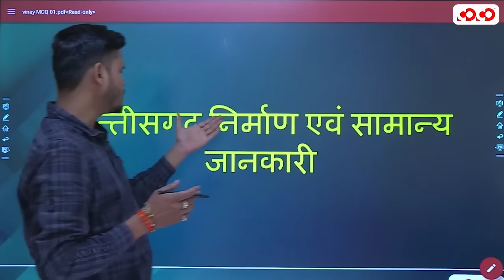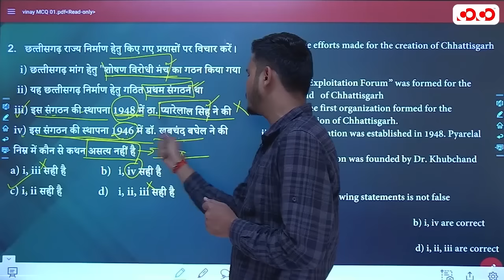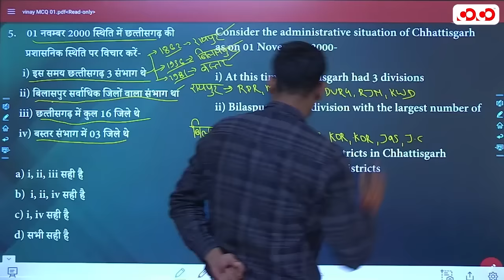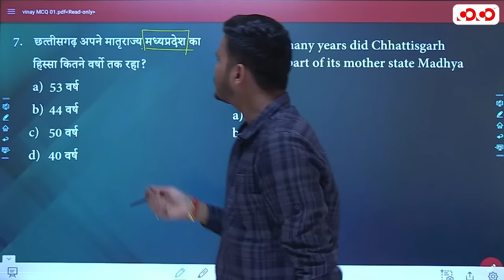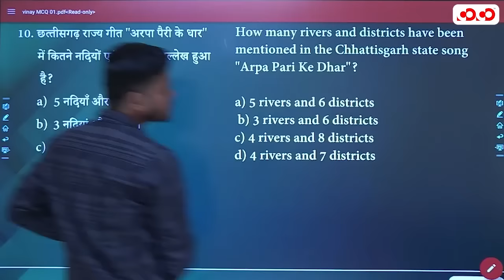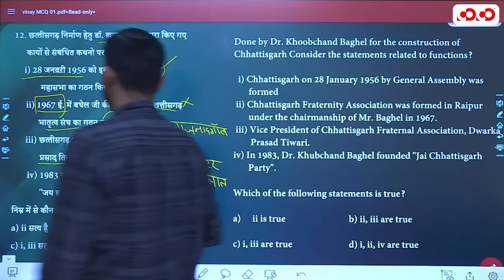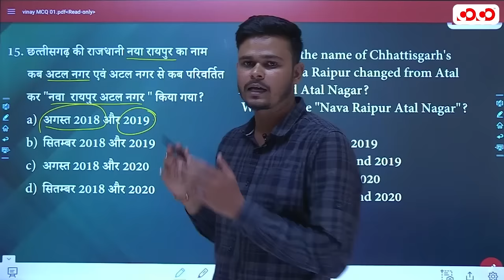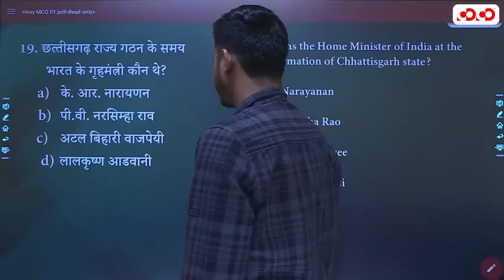CG Formation & General Information | Lec - 1 | Target on Prelims (TOP) MCQ Series | By Vinay Sir